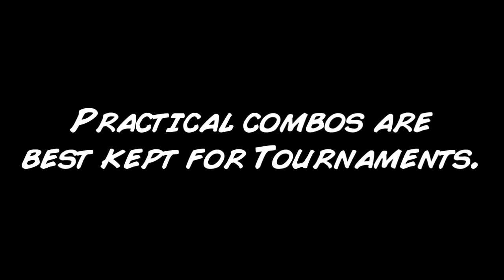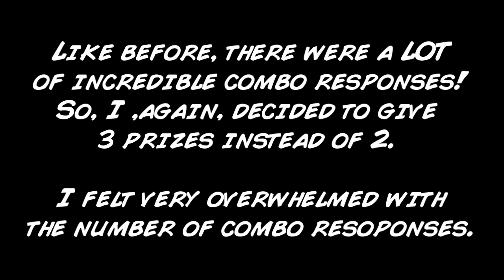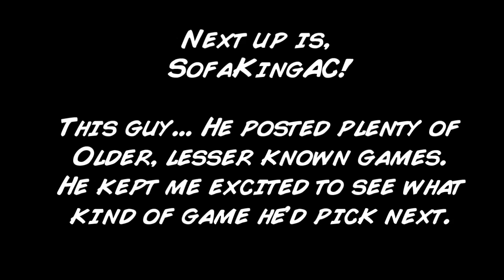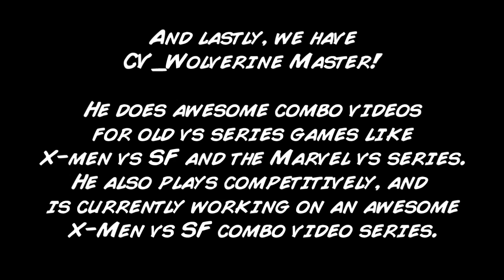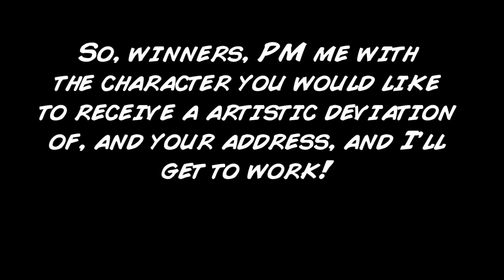Ultra Weak! The Impracticality Challenge! for SSF4AE2012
Sorry it took a while, guys! Been really busy. Would have posted it yesterday but I was feeling a bit ill. Anyway, I'd like to thank Doopliss for the encouragement to try this challenge!

Combo Challenge 5 Rules:

1. Land the biggest combo that pays off as the most impractical combo, Finishing it with a 10% Damage Ultra!

2. Follow the meter's limitation!

3. If you cannot end it with Ultra, just do it as impractical as you can!

4. Be creative!

And for real, 153 combo challenge responses... That's ridiculous! Now, I'm wondering if I should post the finished collab project to Machinima to give you guys the gift of... being on machinima? And to justify anyone thinking that I'd be making money of other people's stuff... I'd like to say that art supplies are expensive! Besides, I'm doing this with the best of intentions. How many people wake up and think, "Cool, I'm on machinima today!?" So, let me know what you guys think about this, please! :)

Oh, and as for the Stream info for when the combo video will be streamed, here it is:
The stream will be provided by Boom Gorillas!
Follow Panda, the tournament
It'll begin around 12pm Central Standard time on the 21st of January. (In 2 days)

For now, I'm trying to help Panda out with his stream.